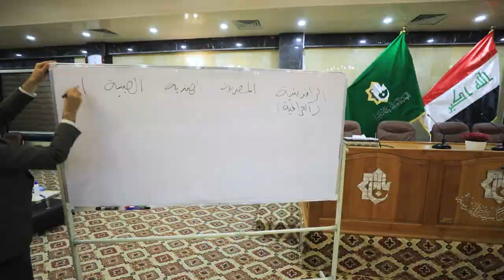وفد نسوي من كلية العلوم الصرفة في جامعة ذي قار يزور العتبة العباسية المقدسة